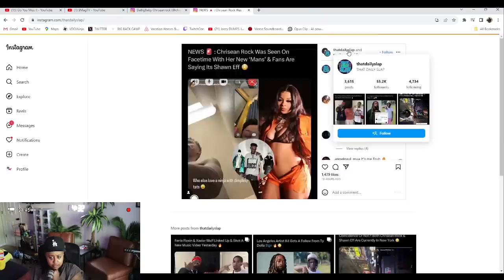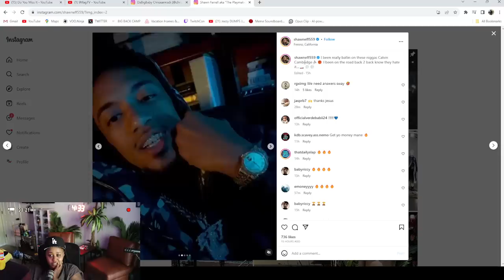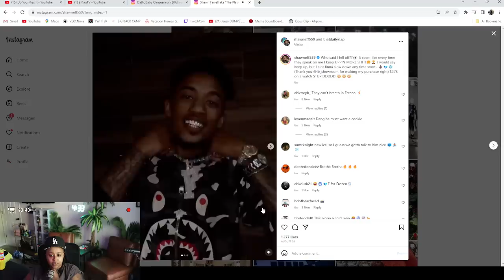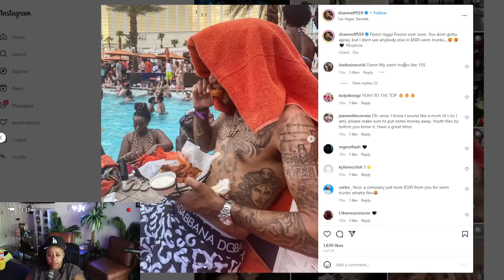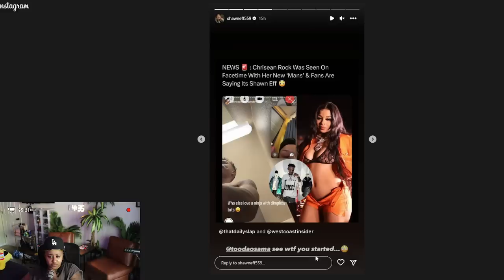Chrisean new MAN "REVEALED" Chrisean says its NOT him 😬 He said she "BONK" for posting HIM 😱😮